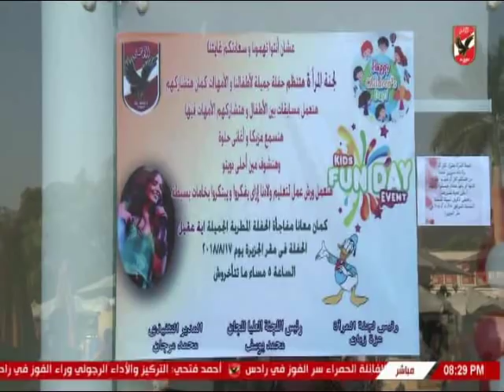تقرير خاص عن حفل لجنة المرأة بالنادى الاهلى بمقر الجزيرة